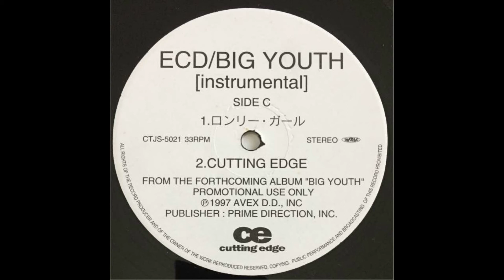ECD - ロンリー･ガール (instrumental)